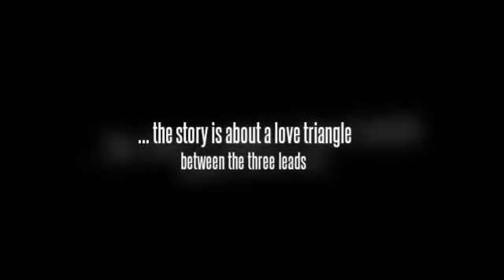Highlights of Bareilly Ki Barfi movie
Ayushmann Khurrana, Rajkummar Rao & Kriti Sanon are set to star in romantic comedy Bareilly Ki Barfi